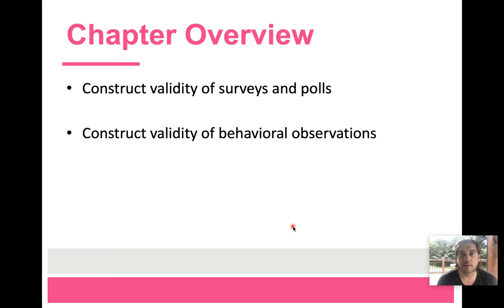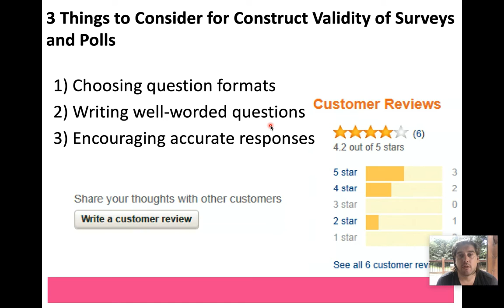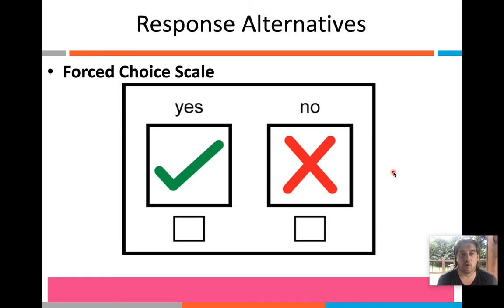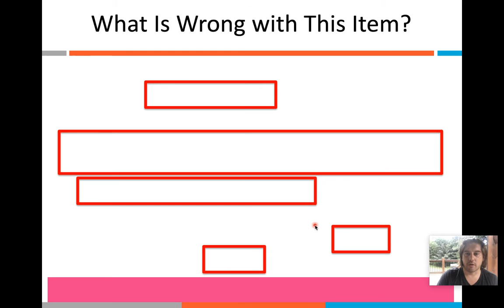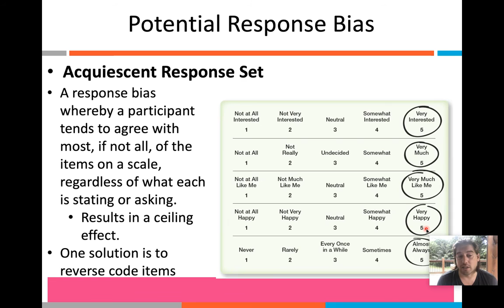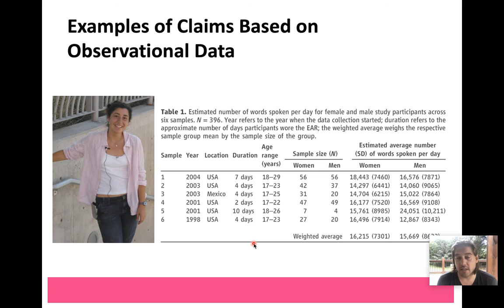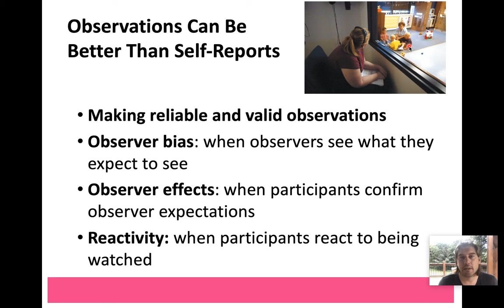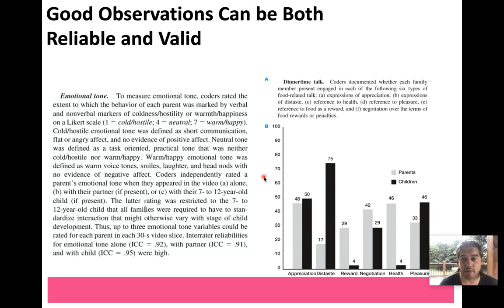3510 Ch. 6